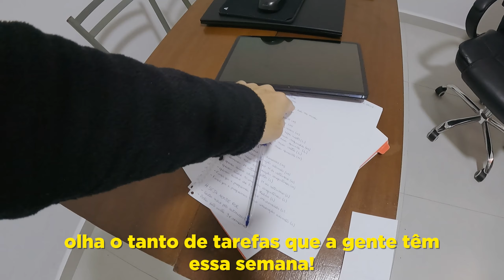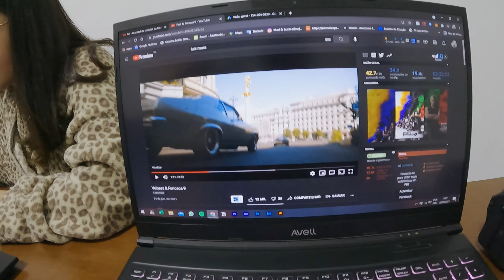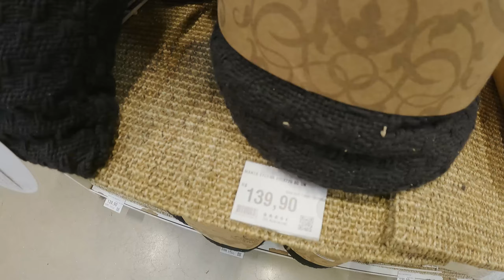COMPRA ERRADA NA LEROY MERLIN | VLOG #5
Chegamos ao vlog de número 5 e nesse vídeo mostramos mais um pouco do nosso dia a dia, das nossas tarefas, das coisas que precisamos comprar pra nossa casa e tudo mais. Dessa vez fizemos umas comprinhas na Leroy Merlin e compramos algo errado que vocês vão conferir nesse vlogão. Se você curte esse tipo de conteúdo de rotina de casal aqui no Youtube eu peço pra tu se inscrever aqui no nosso canal porque estamos postando vídeos semanalmente sem falahar 😉